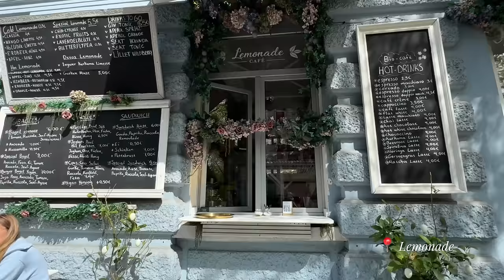LIVING ALONE EP. 2 // Big Up‘s & Big Downs, wie ich damit umgehe, Selbstvertrauen Tipps, Zeit allein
Hey ihr Lieben & welcome back zu einem neuen Video von mir! 💗
Ich hoffe es geht euch gut und ihr habt einen schönen Tag - falls nicht hoffe ich, dass ihr euch nach dem Video ein stückchen besser fühlt! Gönnt euch eine Pause, holt euch Snackies und entsapnnt mit mir!
Ganz viel Spaß bei dem Video 💫

Mein Equipment:
Meine Kamera*

ein paar Infos zu mir:
Ich bin Vanessa (25) wohne in Tirol und teile mein Leben hier seit 2019! Auf meinem Kanal erwartet dich ein riesiger bunter Mix aus Themen wie aus der Comfortzone gehen, Mindset, Gedanken, Overthinking, Tanzen, Singen, neues Lernen und ich nehme euch bei allen Höhen und Tiefen des Lebens mit 💜
Ich bin intovertiert, keine Party Maus, trinke keinen Alkohol und arbeite an meinem People Pleasing - trotz alle dem hab ich ein aufregendes und spannendes Leben und springe sehr oft aus meiner Comfortzone raus! Ich freue mich so, wenn du mich auf meinem Weg begleitest 🥰